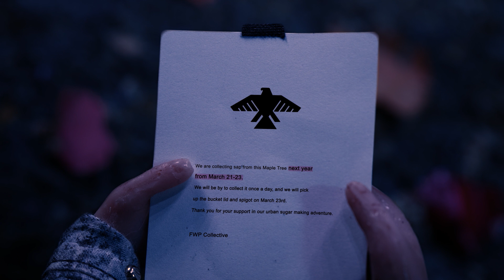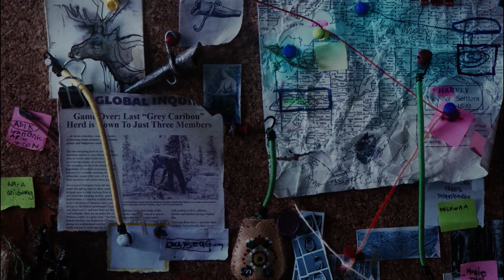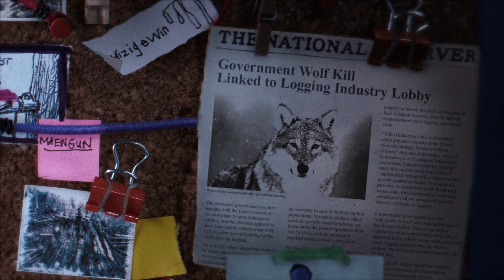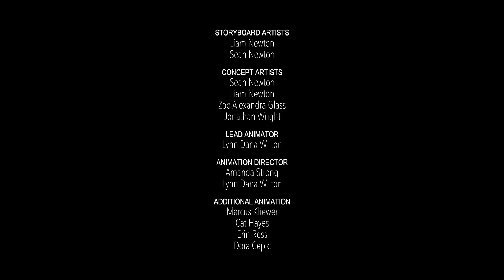Biidaaban (The Dawn Comes) | Full Film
In this mesmerizing stop-motion short film from acclaimed director Amanda Strong, an Indigenous youth joins forces with a 10,000-year-old Sasquatch to revive ceremonial sap harvesting in suburban Ontario.

In Amanda Strong’s astonishing short film, Biidaaban sets out to harvest sap from sugar maples in urban Ontario neighbourhoods. The practice of harvesting sap to create syrup goes back to time immemorial for the Anishinaabe, people but the lands have since been covered over by urban development and occupation. Biidaabaan can see the traces of the people, creatures, land and time as they work to continue in their ancestors’ movements.

Biidaaban is a young Anishinaabe gender non-binary person that can see through multiple dimensions while existing and moving in their present time and space. They are sometimes accompanied by their friend Sabe (a 10,000-year-old shape shifter who some have called a Sasquatch), Ghost Caribou, and Ghost Wolf — but only Biidaaban can see them. They act as reminders of what exists in this space and provide lessons about honesty, humility and working for the people.

In this short stop-motion animated film, time will freeze and warp. We see echoes from the past, but we remain steadfast in the present. The neighbourhood acts as both a settler compound and an Indigenous space. Biidaaban must overcome their fear of getting caught while harvesting sap from the trees. Who owns these trees? Who has the right to use them? Although Biidaaban appears to be alone, they are surrounded by spirits and fused with the collective.